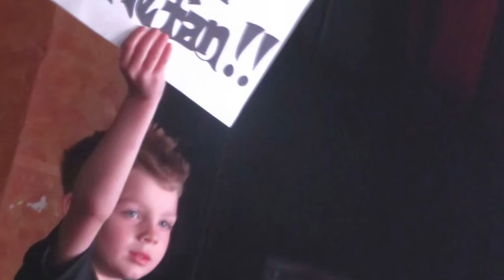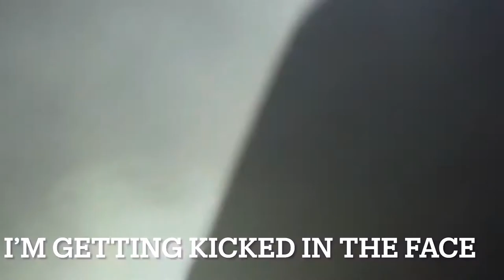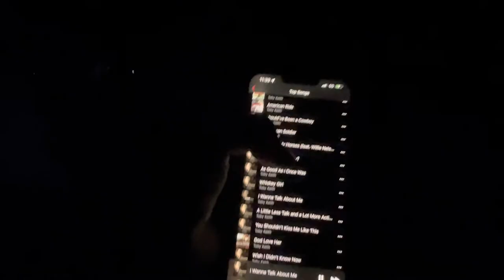Royal Blood live at the Fillmore in Detroit 2022 a concert Vlog (Come with us without leaving home)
Our experience attending the sickest concert I have been to in years, come hang on the rail with me & Bobby C. Opening act Cleopatrick really rocked it out! Huge shoutout to the crowd, energy was insane! Go see Royal Blood live if you can!!!